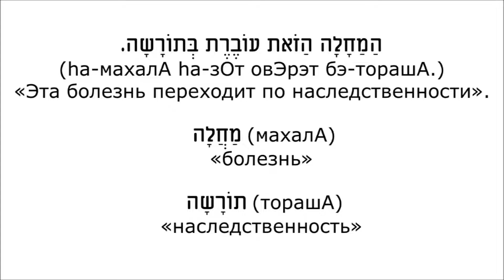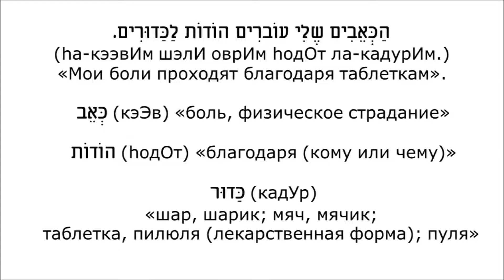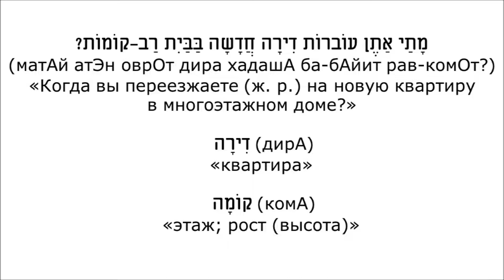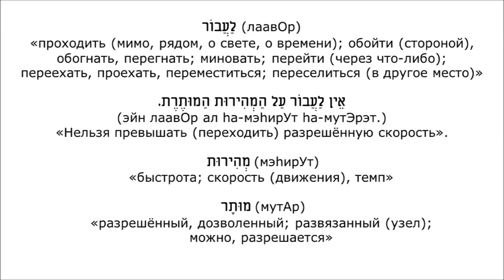Урок № 34. Кто или что куда переходит?